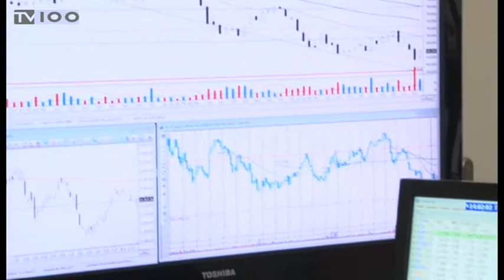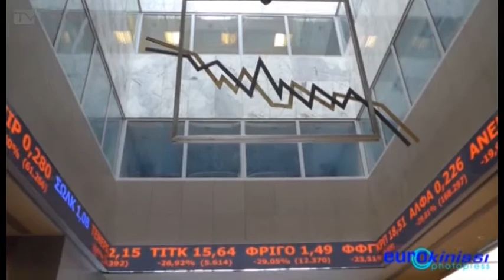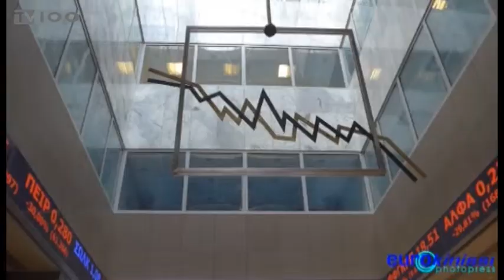ΑΙΤΙΑ ΤΡΑΠΕΖΙΚΟΥ ΚΡΑΧ(TV100-041018)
Ψυχραιμία από το επενδυτικό κοινό και τους καταθέτες, αλλά και εγχρήγορση από τους θεσμούς που έχουν την ευθύνη εποπτείας της αγοράς, συνιστούν χρηματιστηριακοί παράγοντες και οικονομολόγοι, μετά το “κράχ” που καταγράφηκε χθες στο ταμπλό του Χρηματιστηρίου για τους τραπεζικούς τίτλους. Αν και παραδέχονται πως πρόκειται για ένα μήνυμα από τους επενδυτές ότι ανησυχούν για την υγεία του τραπεζικού συστήματος και τον “βρόγχο” των “κόκκινων” δανείων, σπεύδουν να σημειώσουν ότι η κεφαλαιακή επάρκεια των τεσσάρων συστημικών τραπεζών είναι αρκετά πάνω από τα όρια που έχουν τεθεί από τις εποπτικές αρχές. Καθησυχαστική εμφανίζεται και η κυβέρνηση για τη σταθερότητα του χρηματοπιστωτικού συστήματος, αποδίδοντας σε κερδοσκοπικά “παιχνίδια” τη βίαιη ρευστοποίηση τραπεζικών τίτλων στη συνεδρίαση της “Μαύρης Τετάρτης”. Έλεγχο των συναλλαγών ξεκίνησε η Επιτροπή Κεφαλαιαγοράς για την πιθανότητα χειραγώγησης των μετοχών, μέσω του short selling. Με κέρδη 1,43% και τραπεζικό ράλι έκλεισε σήμερα το Χρηματιστήριο, δείχνοντας σημάδια αντίδρασης.
Ρεπορτάζ: Λεωνίδας Λιάμης
Κάμερα: Νίκος Μεκερίδης
Μοντάζ: Φρόσω Αστραντίνη
Μιλούν: Πάρης Τσογκαρλίδης (Χρηματιστής),
Χρήστος Νεγκάκης (Κοσμήτορας Σχολής Διοίκησης Επιχειρήσεων ΠΑΜΑΚ)